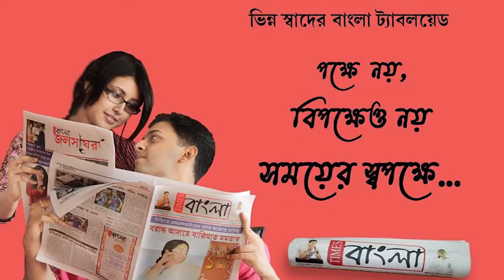তৃণমূলের কর্মসূচিতে ‘শুভেন্দু অধিকারী জিন্দাবাদ’ স্লোগান! ভাইরাল ভিডিও